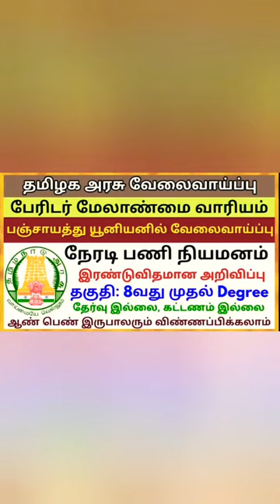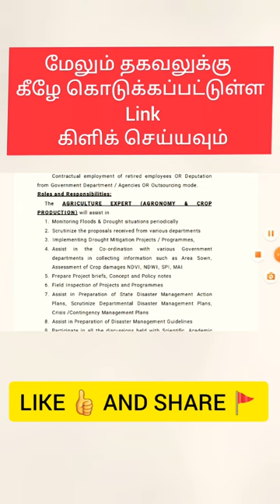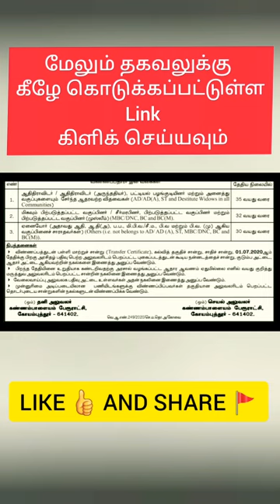Tamil Nadu government job || தமிழக அரசின் சூப்பரான வேலைவாய்ப்பு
About Video: STATE BANK OF INDIA RECRUITMENT 2020, CIRCLE OFFICER JOB NOTIFICATION, SBI BANK RECRUITMENT 2020

Thanks.

central government schemes, central government schemes 2020, central government schemes 2020 in tamil, central government scheme for village development, central government schemes tamil, central government scheme tamil, central government gold bond scheme,

central government jobs, central government jobs 2020, central government jobs 2020 tamil,
central government jobs in tamil, central government jobs in india, central government jobs 2020 in tamil nadu, central government job vacancy, central government job vacancy 2020,
central government job updates, central government job notifications, central government job news.